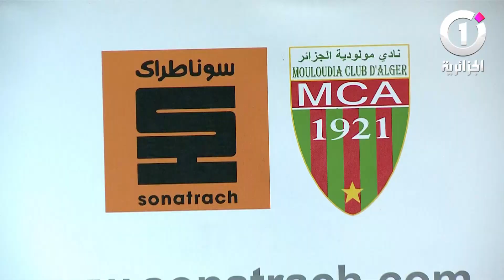خماسية بولوغين تعيد المولودية لنقطة الصفر